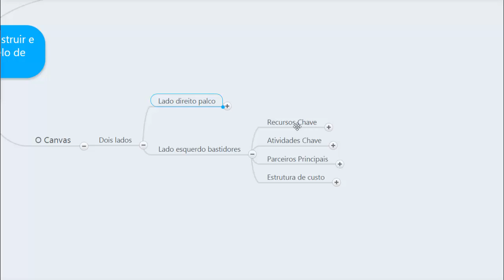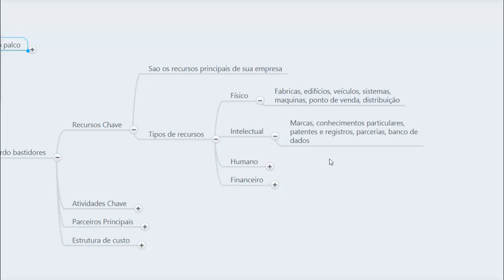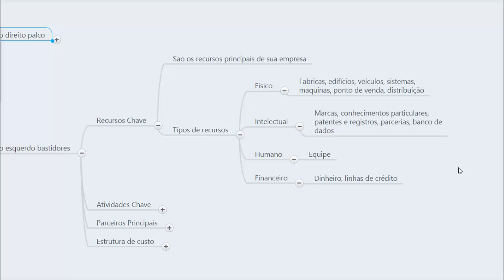Business Model Canvas - Recursos Chave Aula 10 - Pedro Quintanilha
Tenha meu acompanhamento personalizado para criar e escalar seu negócio digital

Sobre o Mentalidade Empreendedora:

Aprenda sobre empreendedorismo, mercado digital, desenvolvimento de negócios digitais, cursos de marketing digital, cursos de empreendedorismo.

Se você é um inconformado com o sistema atual, quer desenvolver sua visão de negócios, ter coragem para romper com o status quo e adquirir competência para fazer acontecer, vem com a gente. Vamos juntos nesta jornada infinita.